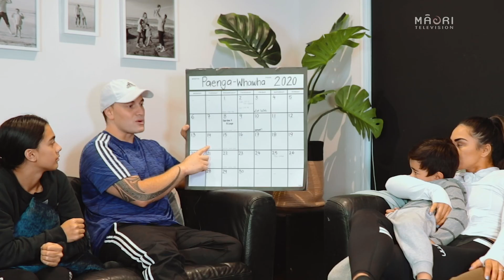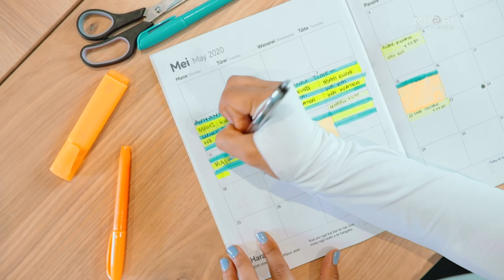Whānau Wellbeing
On Whānau Wellbeing, Jay and Sarah will be sharing their top immune-boosting kai and hauora tips to help your whanau stay healthier during the isolation period.